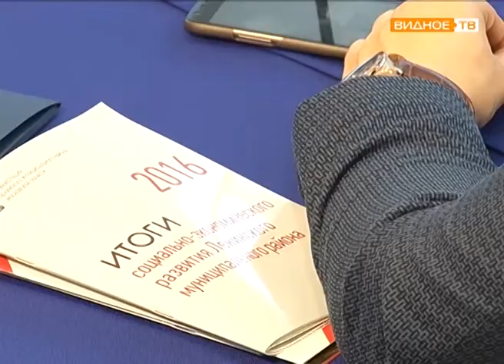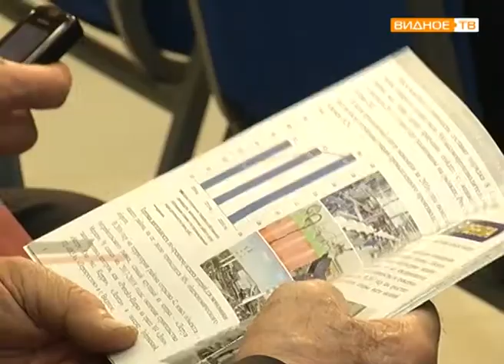"Межмуниципальный форум" - площадка для обмена опытом